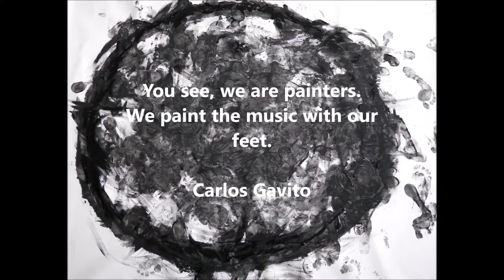three minutes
Performance von Melissa Chelmis & Martin Koroscha. Bremen 2018 "You see, we are painters.